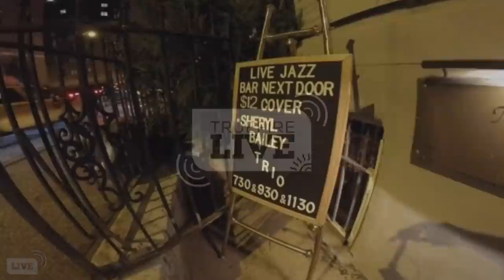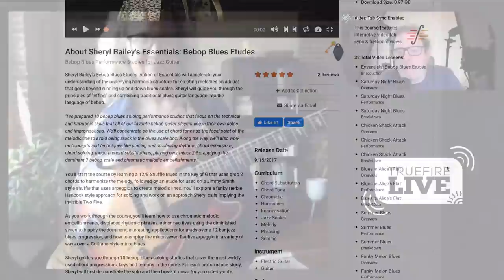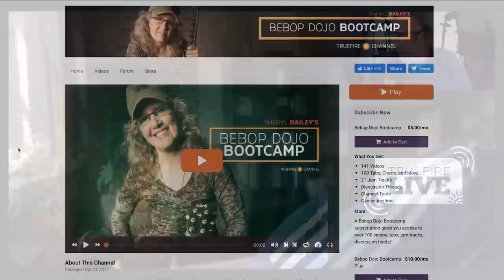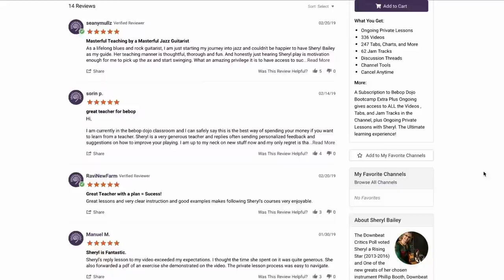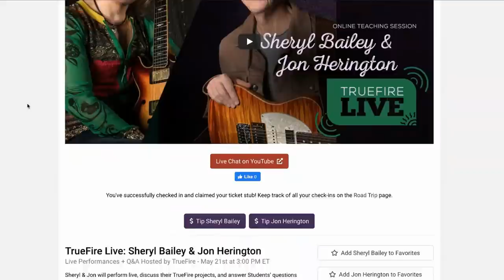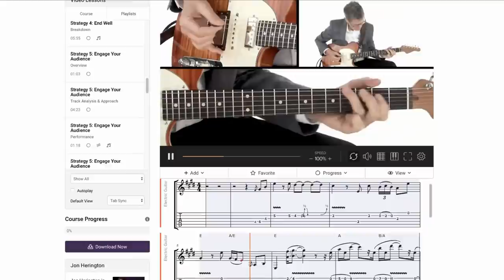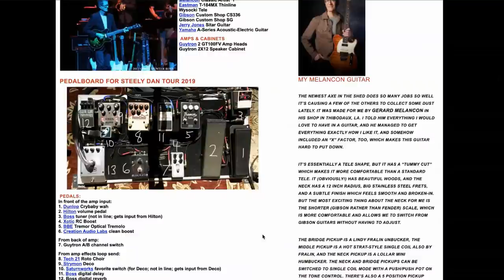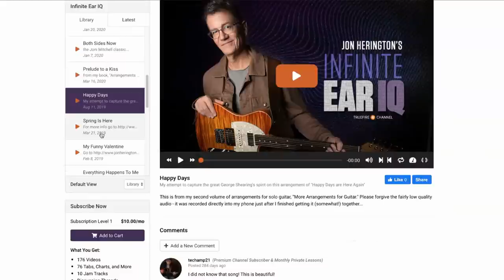TrueFire Live: Sheryl Bailey & Jon Herington